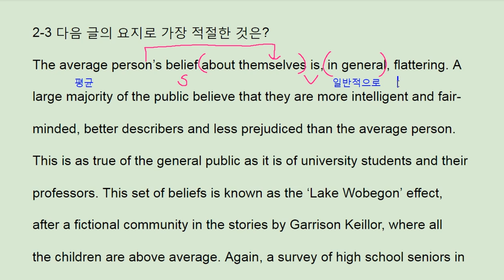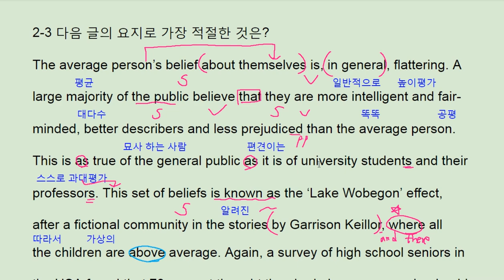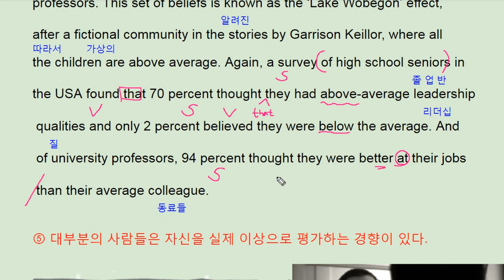리딩파워 유형편 완성 2강 3번 - 번개콩 self evaluation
반갑습니다.

채널입니다.